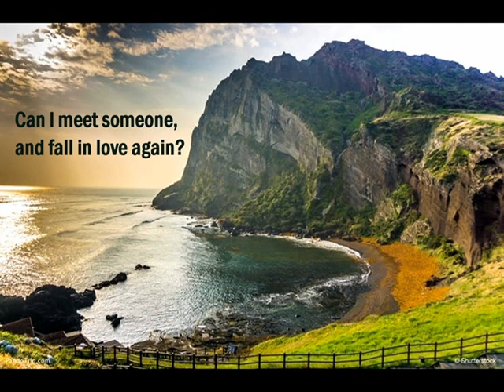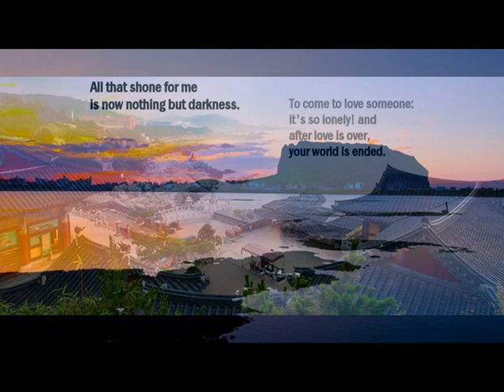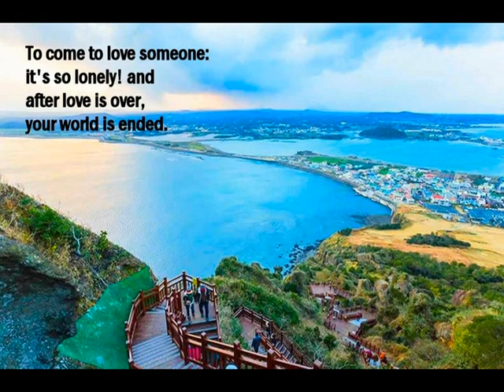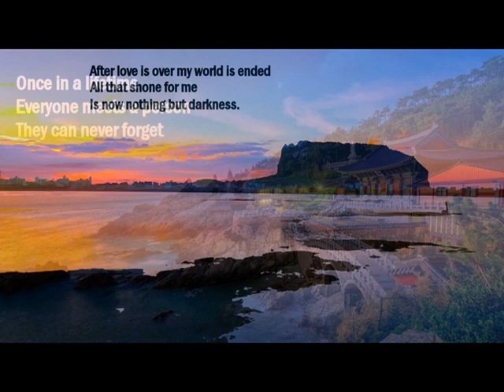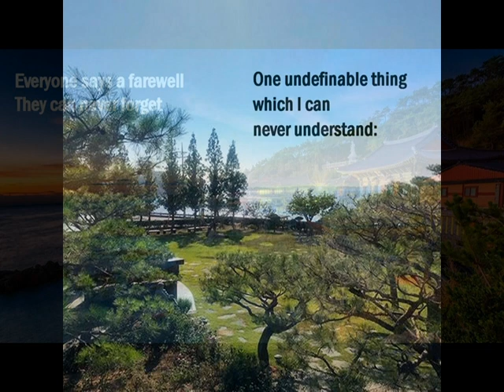Saddest Korean Song Ever - The Loneliness Called Love - Singer: Yang Hee Eun, Guitar: Byung Woo Lee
Saddest Korean Song Ever - The Loneliness Called Love - Singer: Yang Hee Eun, Guitar: Byung Woo Lee. With images of Jeju Island, South Korea. 사랑 그 쓸쓸함에 대하여